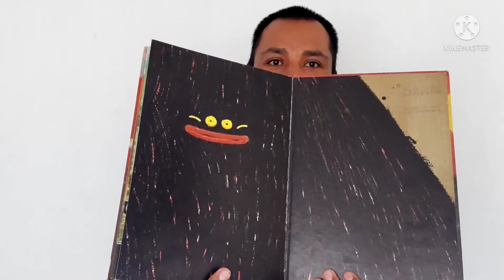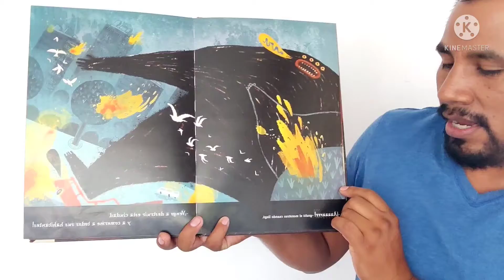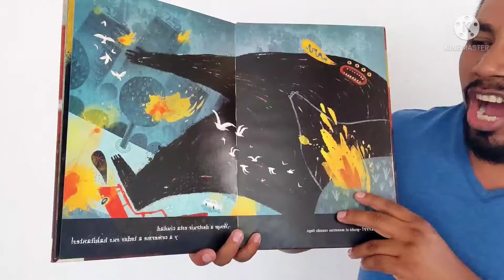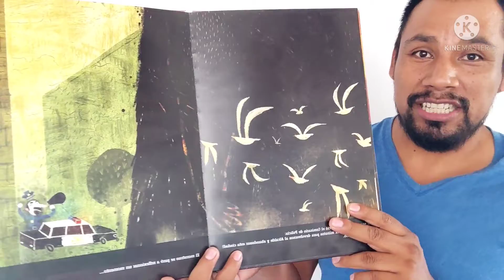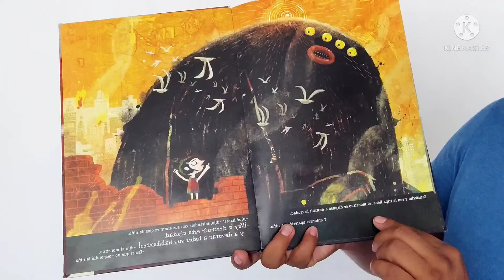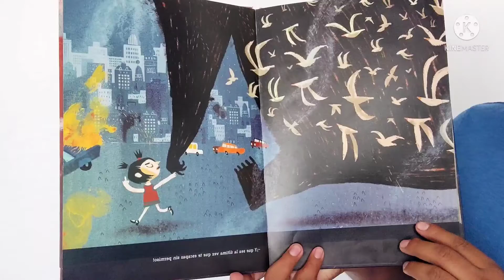Ñam. Puño. Narrador: Omar Cristiam Santos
¡ÑAM!. Puño. SM